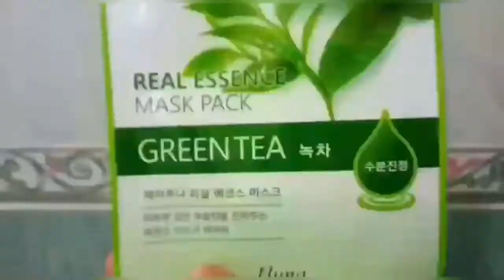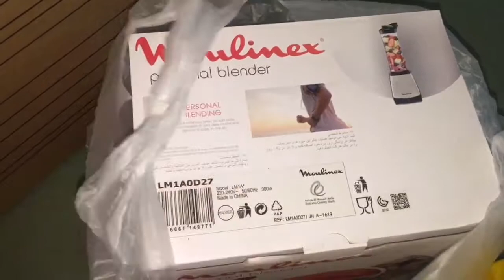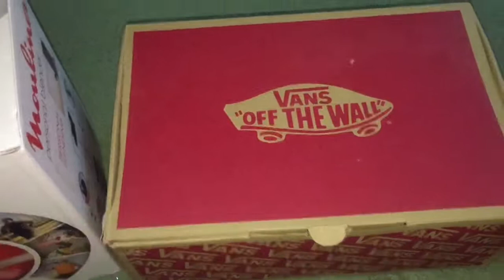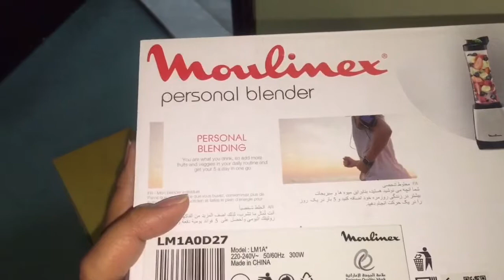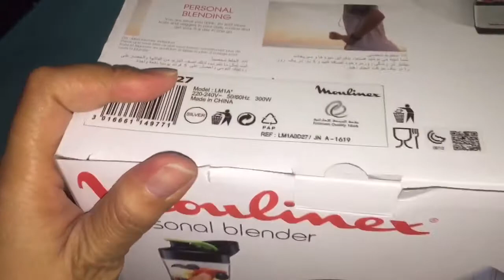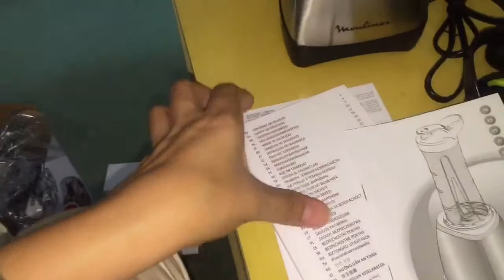VANS OFF THE WALL SKATEBOARD SHOE AND MOULINEX PERSONAL SMOOTHIE BLENDER UNBOXING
Hi Everyone! Another haul tayo today guys. I bought these items on sale, i saved a lot that’s why I am so happy of my purchase. The shoe is for me and the personal blender is for my mom. Let’s unbox guys I am super excited!

Send me something? Here is my address:
Shirley Lawag
Roxas Street, San Vicente, Magsingal
2730 Ilocos Sur
Philippines

MUSIC▶️

MARAMING SALAMAT!
MABUHAY!